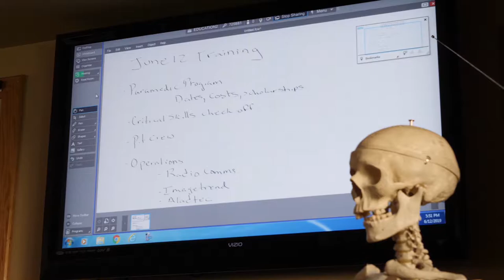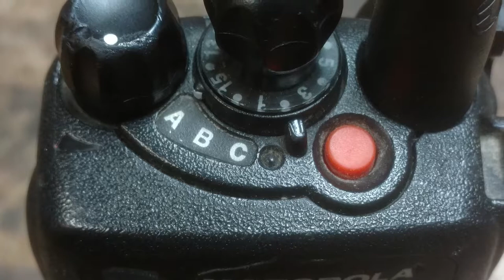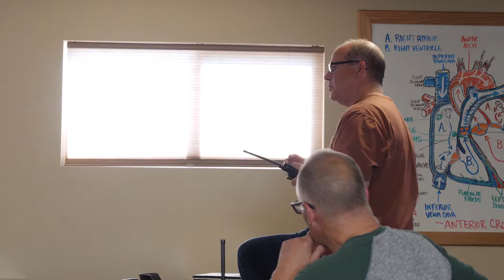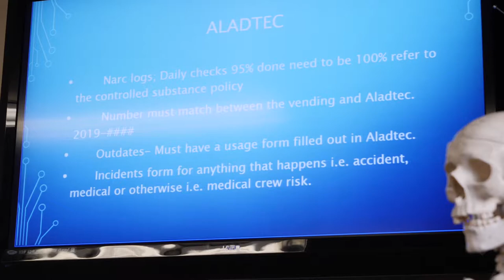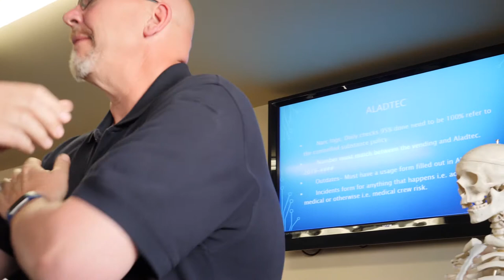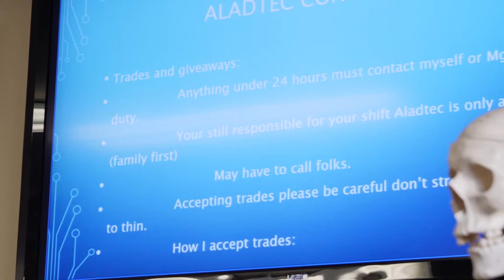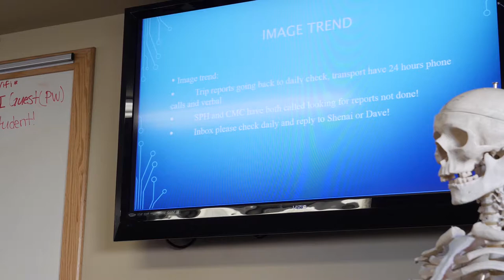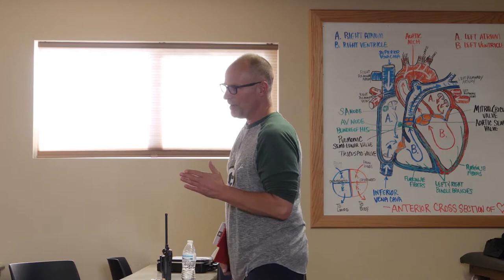MESI Training June 2019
Operations:  Radio Communication